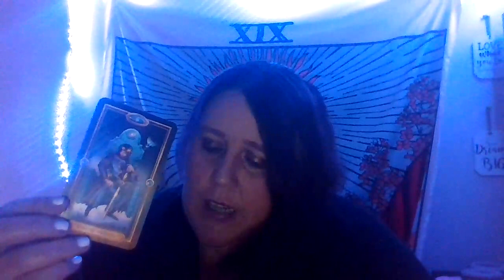dm voicemail to df- hearing your voice still gives me butterflies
Hey ….everyone hows it going thanks for checking truly divine channel  this is your  dm voicemail to df for  nov  great message intended for someone . Personal readings are available first come first serve . all readings are uploaded to youtube as unlisted 24/48 hours after i receive payment.